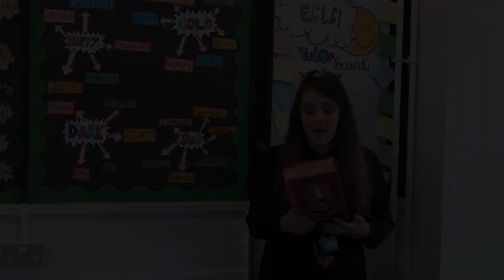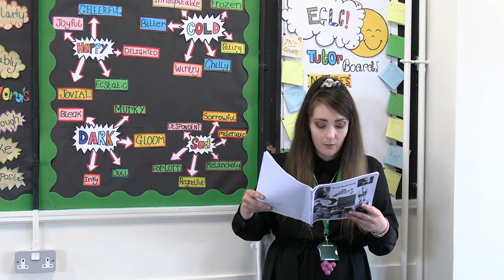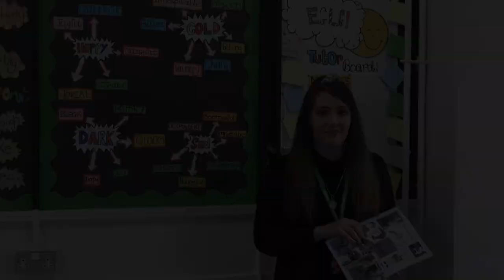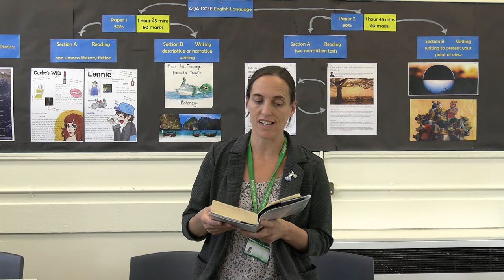A Closer Look at English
The English Department have pulled out all the stops in this showcase of both the teachers, and the curriculum they follow. Learn about each teacher's favourite book, including why you should read it, and hear extracts from pieces studied throughout Key Stage 3.

Timestamps
0:05 – Introduction with Mrs Dodwell
0:46 – Mrs Richards – The Curious Incident of the Dog in the Nighttime
1:22 – Mrs Richards reads Frankenstein
2:08 – Miss Couch – Alice in Wonderland
2:46 – Miss Couch reads The World in a Wall
4:42 – Mrs Furness – The Wee Free Men
5:15 – Mrs Furness reads Things A Bright Girl can do
7:12 – Ms Le Petit – The Boy in the Striped Pyjamas
7:43 – Ms Le Petit reads An Inspector Calls
9:10 – Mrs Tillier – Frankenstein
9:42 – Mrs Tillier reads Dulce et Decorum est